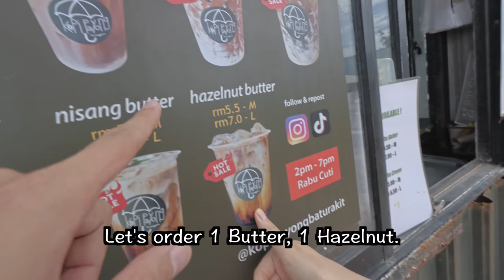My first time trying "Nasi Dagang" in Terengganu...?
⭐️Nasi Dagang Kak Yah Bukit Besar

🤩Follow iChang's New FaceBook Page!